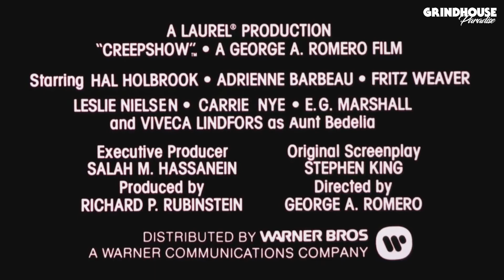CREEPSHOW | bande-annonce vostfr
CREEPSHOW
États-Unis, 1982, 1h32

Comic book horror movie réalisé par George A. Romero. Écrit par Stephen King. Avec Hal Holbrook, Leslie Nielsen, Adrienne Barbeau, Ed Harris. Distribué par Park Circus.

Un vieillard qui revient d’entre les morts pour savourer son gâteau de fête des pères ; un agriculteur demeuré qui découvre une météorite extraterrestre un peu trop envahissante ; un millionnaire odieusement possessif qui s’attire les foudres de l’au-delà ; un universitaire qui transforme sa femme en goûter pour créature monstrueuse ; et un businessman malveillant aux prises avec une armée de cafards. Telles sont les cinq histoires narrées au jeune Billy par le célèbre spectre The Creep.

Festival Grindhouse Paradise | du 14 au 17 avril 2022 | Toulouse